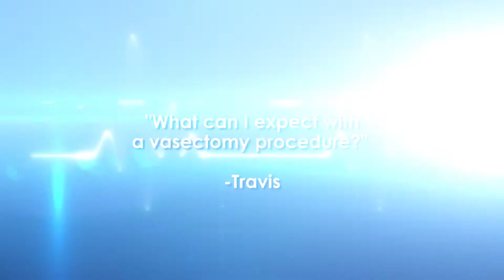What can I expect from a vasectomy procedure? Ask the Doctor with Dr. Loren Jones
Urologist Dr. Loren Jones answers the question, "What can I expect from a vasectomy procedure?"